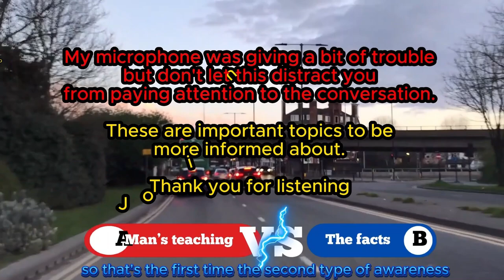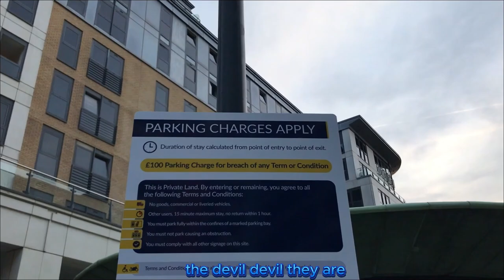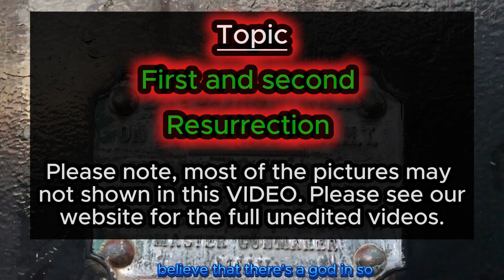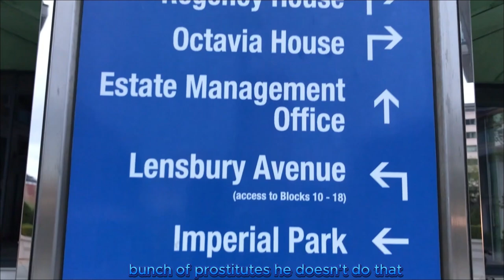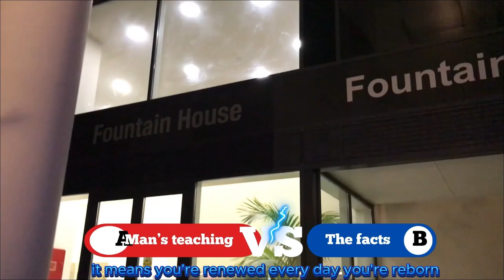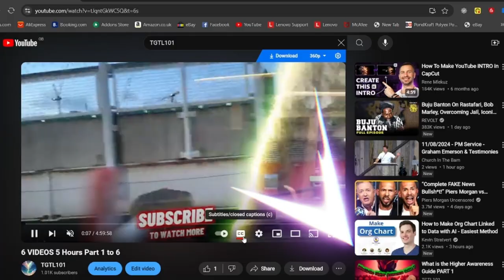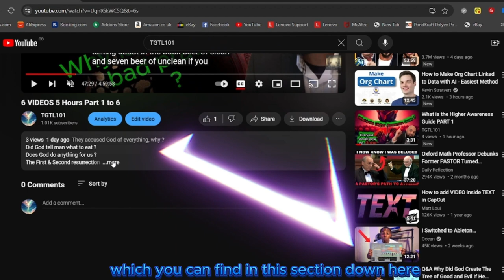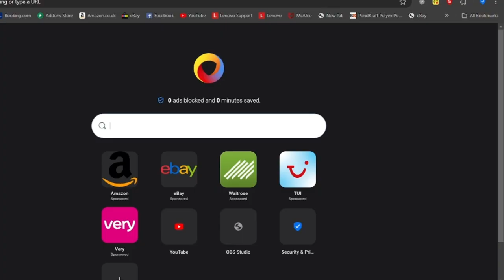What is the ( First and Second Resurrection ) ?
Are these Resurrections important to our SOULS ?

Contact name:
The Pathfinder